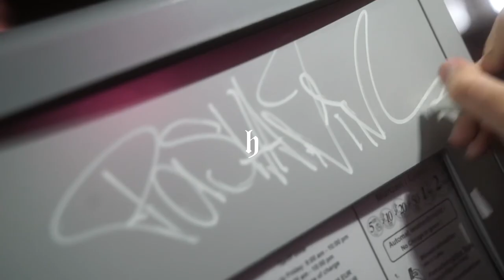PASHANIM TYPE BEAT - "ACTIVIS" (PROD: HEINRICH)